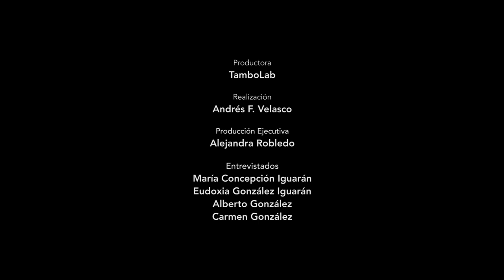Los oficios - Tejeduría Wayúu